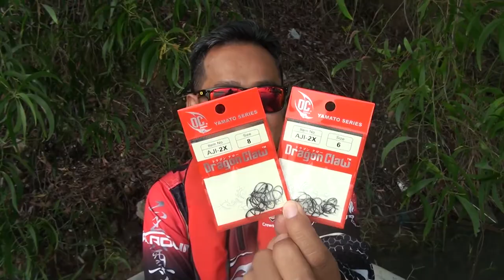PEACOCK BASS METROPOLITAN x CAROLINA RIG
Field testing rod XZOGA AIRVOLUTION AIRVO-FS 682UL 1-4lb. Gaya pancingan yang efektif untuk memerangkap PB di Tasik Prima ini adalah menggunakan SP bersaiz kecil dengan Carolina Rig.

Selamat mencuba !!!